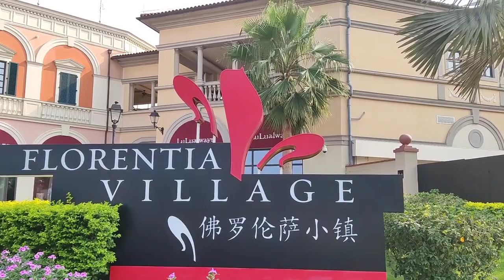佛山佛罗伦萨小镇，欣赏意大利建筑风格和品牌，是休闲旅游好选择